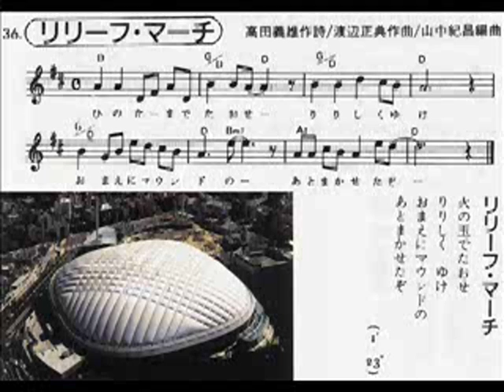Relief Pitcer's March ('88 Tokyo GIANTS)